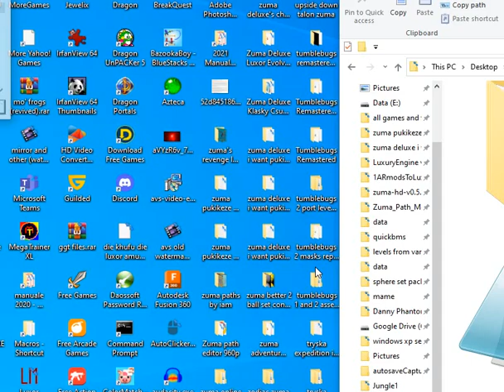zuma deluxe port to zuma's revenge bonus level concept test